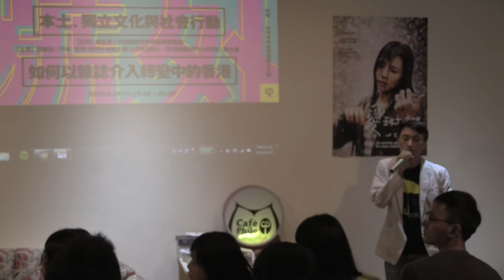2015-0424【哲學星期五@台中】─「本土、獨立文化與社會行動 ─ 如何以雜誌介入轉變中的香港」Part 1 - 自我介紹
2014年三月，一場佔領國會運動，徹底改變許多的台灣青年，也讓台灣社會的政治氛圍興起化學變化，漸漸變得不太一樣，我們雖然無法用因果關係去過度簡化地解釋這場社會運動是帶來2014年底國民黨的選舉大敗主因，然而，這場佔領國會運動的效應，確實至今仍影響許多的台灣人。

同樣地，在2014年的九月，香港史上最大規模的一場百萬公民抗命行動—雨傘革命，也為香港社會帶來鉅變。雖然台灣與香港無論在社會文化、經濟及政治生態上，仍然有許多的差異，不應在這些不同背景脈絡上進行化約的比較，但是過去這幾年，台灣跟香港之間確實也在這一波的歷史命運上，有了某種的緊密連結，或者可說兩地之間的人民在「中國因素」之下，產生某些共同的「危機感」。

2012年，台灣作家張鐵志前往香港擔任《號外》主編，在香港兩年半的工作期間，他將自己長期關注的獨立文化、社會行動與社會議題，為這本原以創意生活或流行文化為主的雜誌帶入新的元素與視野，在香港期間，除了媒體之外，他亦積極參與香港的本土文化與社會運動，並持續透過書寫，記錄對香港社會的觀察。

在張鐵志即將卸任《號外》主編工作之際，本週哲學星期五＠台中邀請他，在4月24日這個對台灣歷史同樣別具意義的日子，來分享他這兩年半以來，在《號外》所進行的這場「以雜誌介入社會」的「小革命」，同時對這幾年面臨巨大轉變的香港社會，包括獨立文化興起、新社會運動、民主鬥爭、世代之戰等，也為哲五的朋友們帶來他的第一手觀察。

【時間】2015/4/24 (五) 19:30 ~ 21:30
【主持】楊宗澧 | 台灣廢除死刑推動聯盟執委
【主講】張鐵志 | 作家、香港《號外》雜誌主編（4月底卸任）、《彭博商業周刊/中文版》總主筆

【參考資料】
"台港經驗碰撞 你看我好我看你好——張鐵志《號外》「實驗」分享會 | 獨媒報導 | 香港獨立媒體"

"暫別香港的前因後果 | 張鐵志 | 評台（原題：一場未結束的旅程──《號外》兩年半的媒體實驗）"